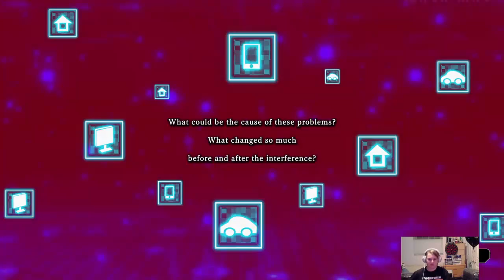YU-GI-OH! Master Duel SOLO Mode PART 10: Digital Bugs in Cyberspace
Ever wonder why your computer is not working? Must be a bug in the system! These "Digital Bugs" work together in the virtual world to protect the network from collapsing on itself, with their symbiotic relationship providing the necessary components to ward off far greater threats in Cyber Space.  Just like the human body, let's test their limits.